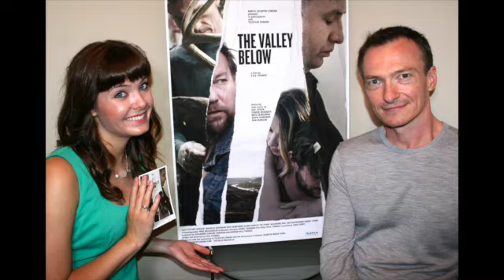KATIE CHATS: TIFF, STEPHEN BOGAERT, THE VALLEY BELOW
KATIE CHATS with Actor STEPHEN BOGAERT about his role in the film, "The Valley Below," during TIFF 2014. 09/14

Sept 9